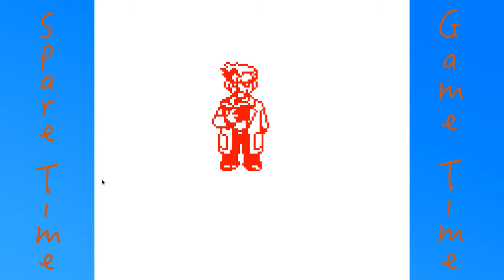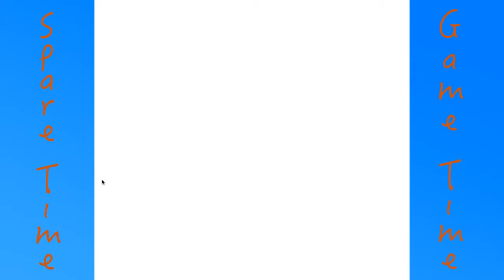Pokemon Yellow: Ep. 1 Part 1 - Spare Time Game Time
The Spare Time Game Time guys play a randomized Pokemon Yellow. Check it out!